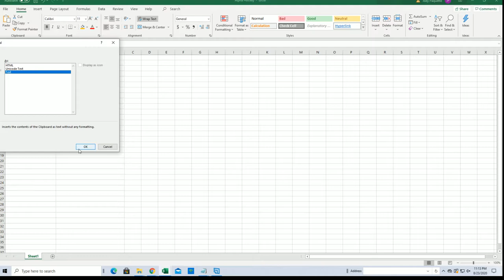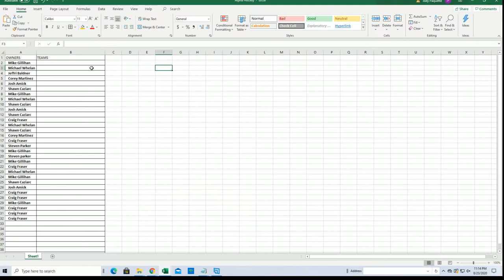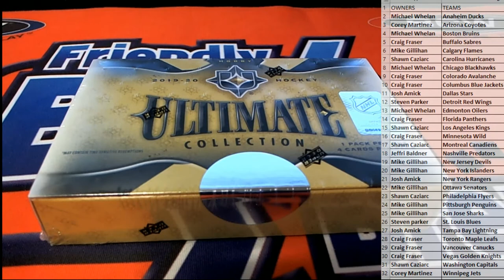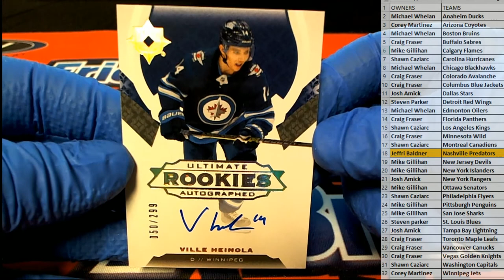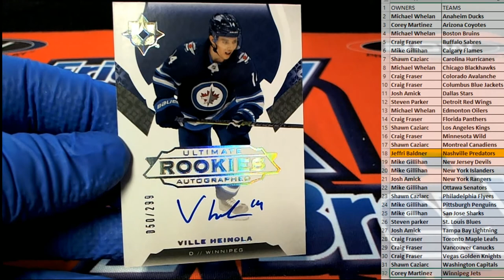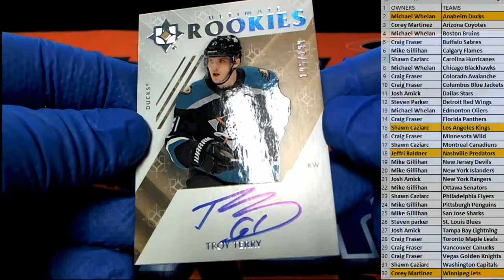2019 20 Upper Deck Ultimate Collection Hockey ID 20UDULTCOLL102